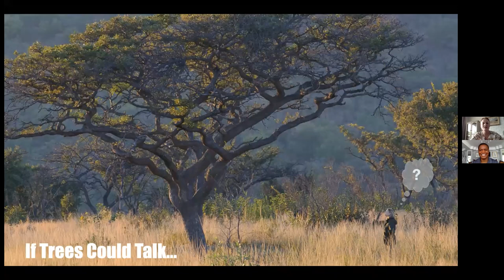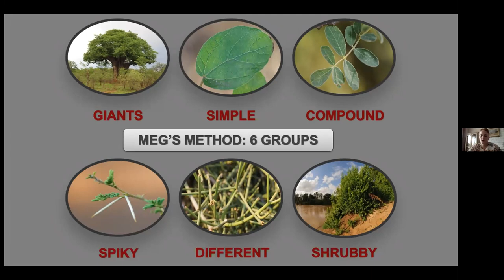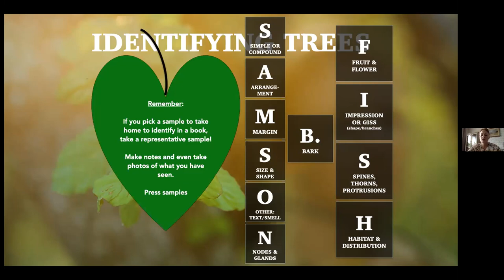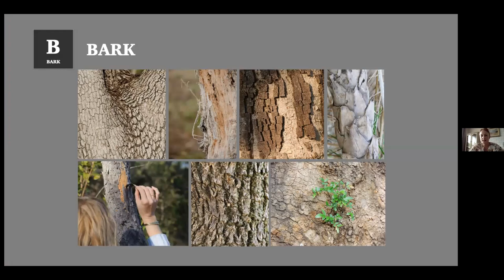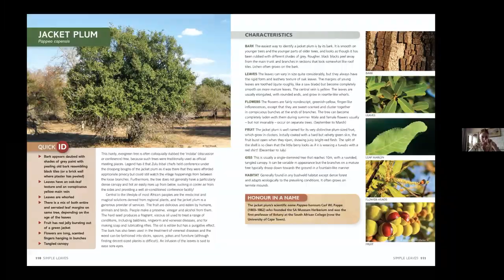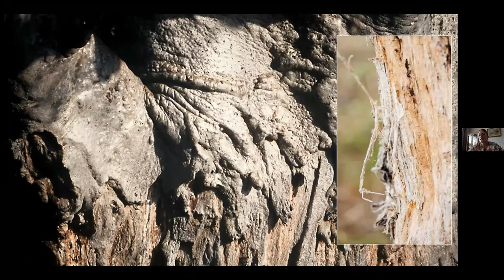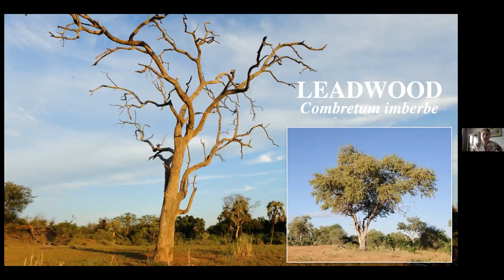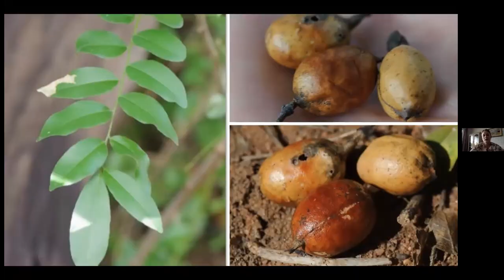If trees could talk, what would they say?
Join Megan Emmett Parker as she unlocks the key to tree identification and unpacks the mysteries of commonly seen bushveld trees. Turns out they are less tricky to learn than you might think, and knowing a little bit of their magic can inspire a journey of fascination into a whole new intriguing world world - the wonderful world of trees.

Megan has a degree in conservation and a Masters in Environmental Management. These, along with her years of guiding and training field guides, give her a solid grounding in all topics natural. She was Senior Producer on the SABC environmental TV programme, 50|50, for nearly a decade and has authored a range of books, including the best-selling 'Game Ranger in your Backpack'.

More info on Megan's book '100 Bushveld Trees' can be found